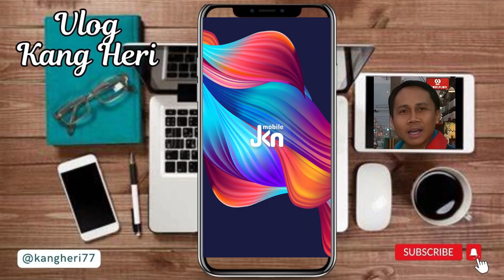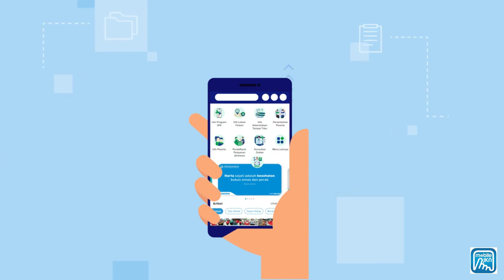CARA MENGGUNAKAN BPJS KESEHATAN Di LUAR KOTA. Panduan Praktis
Video ini akan memberikan panduan yang mudah dipahami untuk menggunakan layanan BPJS Kesehatan saat berada di luar kota.
Petunjuk ini akan sangat bermanfaat pada saat kita sedang di luar kota karena bertugas atau sedang liburan misalnya waktu mudik lebaran.

Dengan menonton video ini, kita akan mendapatkan informasi yang jelas tentang cara menggunakan BPJS Kesehatan di luar kota sehingga kita tetap dapat mengakses layanan kesehatan dengan mudah dan nyaman, tanpa khawatir biaya yang tinggi.